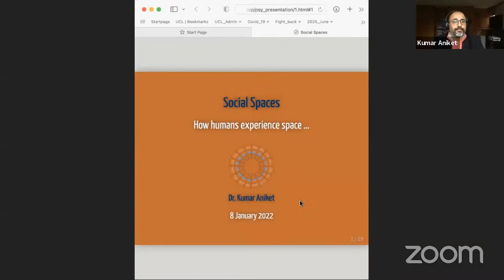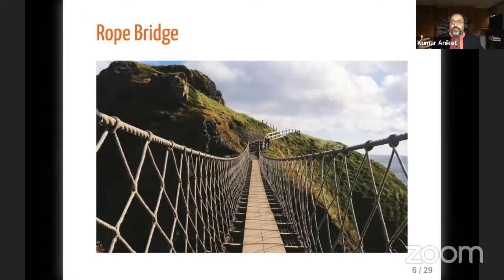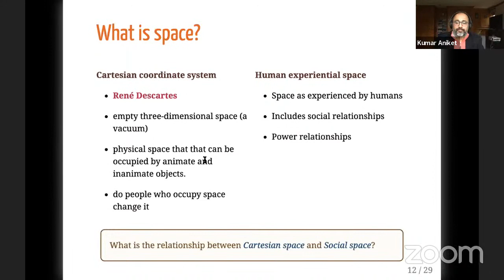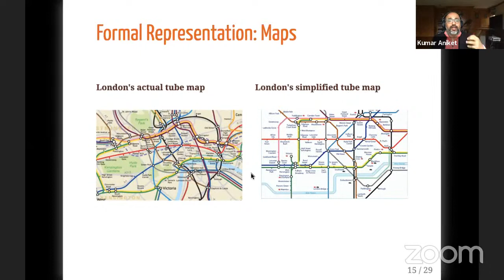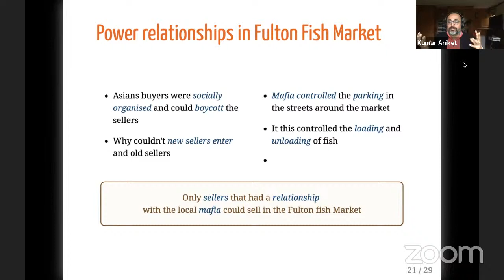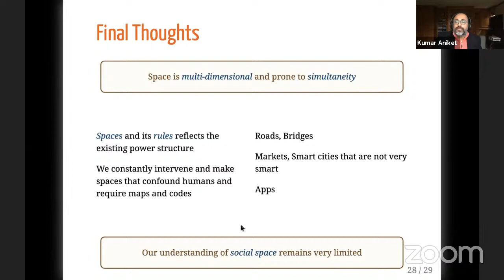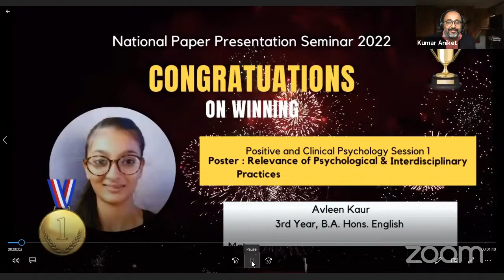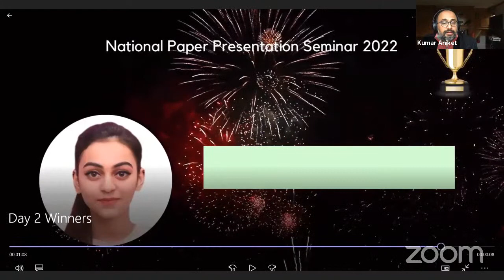National Paper Presentation Seminar